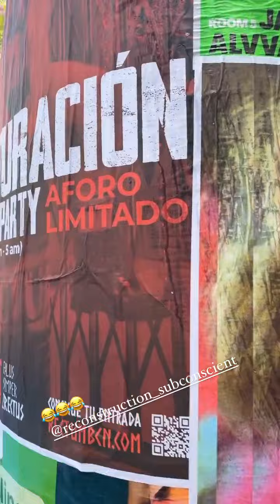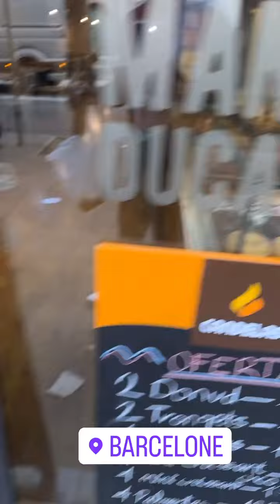VIVIAN GRIMIGNI - 19 Avril 2023